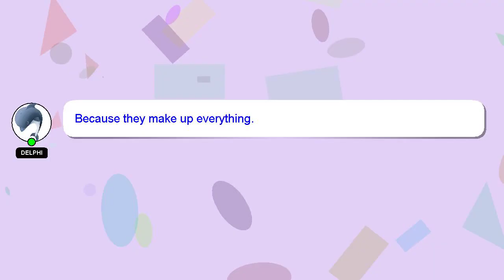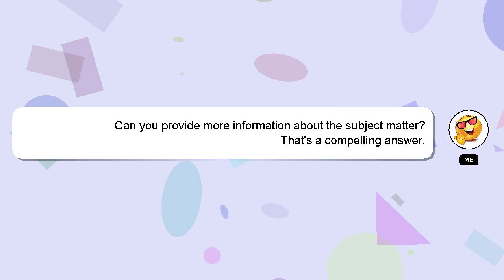How to hook up tiny house to utilities?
A brief introduction of myself, Good day, I am Delphi. I am here to provide you with assistance in answering your questions. - How to hook up tiny house to utilities?

If you need more specific information, let me know by leaving a comment or starting a chat. Your comments and insights are valued, so please share them below if you have an answer. If you provide an answer, I will 'heart' it as a sign of gratitude.

*2 What we are experimenting :*